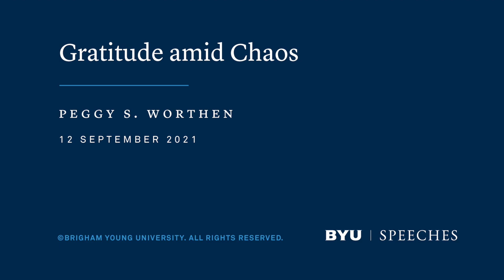Gratitude amid Chaos | Peggy S. Worthen | January 2021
Gratitude is the remedy for troubled times. Peggy S. Worthen shares her testimony of the power of being thankful, even amid a pandemic.

"Welcome to winter semester 2021. It is a new semester and a new year. With a new year we tend to reflect on the past and hope that the upcoming year will be better—especially when the past has been exceptionally turbulent. We can’t be sure what the future will bring, but we are cautiously hopeful that things will be better, even though we know that turbulent times still lie ahead.

In a recent message from President Russell M. Nelson, he shared with us “a remedy”1 to help us through the turbulent times we are sure to face. That remedy is “the healing power of gratitude.”2 It is a remedy that can truly fill us with hope.

An example of this is illustrated in the book The Hiding Place. It is the true story of Corrie ten Boom, a Dutch woman who, with her family, hid Jews during World War II. Eventually their efforts were discovered. As a result, Corrie and her sister Betsie were sent to a concentration camp. Miraculously, they were allowed to keep their Bible in secret. They lived in miserable conditions. The barracks in which they lived were overcrowded and had no individual beds. There were makeshift beds in three levels in a building designed for 400 people but holding 1,400. The bedding was soiled and rancid. At one point, Corrie was discouraged and nauseated and decided to lie down. But she quickly sprang back up, pinching her legs because she was being bitten by fleas. She desperately asked:

“Betsie, how can we live in such a place!” . . .

“Corrie!” [her sister Betsie] said excitedly. “He’s given us the answer! Before we asked, as He always does! In the Bible this morning. Where was it? Read that part again!”

I glanced down the long dim aisle to make sure no guard was in sight, then drew the Bible from its pouch. “It was in First Thessalonians,” I said. . . . In the feeble light I turned the pages. “Here it is: ‘Comfort the frightened, help the weak, be patient with everyone. See that none of you repays evil for evil, but always seek to do good to one another and to all. . . .’” It seemed written expressly to [our concentration camp].

“Go on,” said Betsie. “That wasn’t all.”

“Oh yes: ‘. . . to one another and to all. Rejoice always, pray constantly, give thanks in all circumstances; for this is the will of God in Christ Jesus—’”

“That’s it, Corrie! That’s His answer. ‘Give thanks in all circumstances!’ That’s what we can do. We can start right now to thank God for every single thing about this new barracks!”

I stared at her, then around me at the dark, foul-aired room.

“Such as?” I said.

“Such as being assigned here together.”

I bit my lip. “Oh yes, Lord Jesus!”

“Such as what you’re holding in your hands.”

I looked down at the Bible. “Yes! Thank You, dear Lord, that there was no inspection when we entered here! Thank You for all the women, here in this room, who will meet You in these pages.”

“Yes,” said Betsie. “Thank You for the very crowding here. Since we’re packed so close, that many more will hear!” She looked at me expectantly. “Corrie!” she prodded.

“Oh, all right. Thank You for the jammed, crammed, stuffed, packed, suffocating crowds.”

“Thank You,” Betsie went on serenely, “for the fleas and for—”

The fleas! This was too much. “Betsie, there’s no way even God can make me grateful for a flea.”

“‘Give thanks in all circumstances,’” she quoted. “It doesn’t say, ‘in pleasant circumstances.’ Fleas are part of this place where God has put us.”

And so we stood between piers of bunks and gave thanks for fleas. But this time I was sure Betsie was wrong.3

They began holding Bible study in the barracks. As they did, the spirit in the barracks changed. At first the Bible study was held in a corner. But they began to notice that the guards did not interrupt them in their barracks, so they grew bolder. They began holding two services a night. They could not understand why they were never interrupted in their barracks when everywhere else they were closely supervised. This continued for several weeks..."